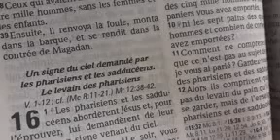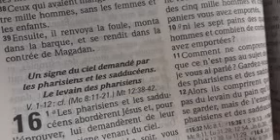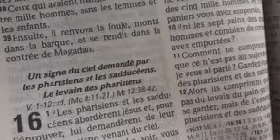Le processus de sanctification (2)